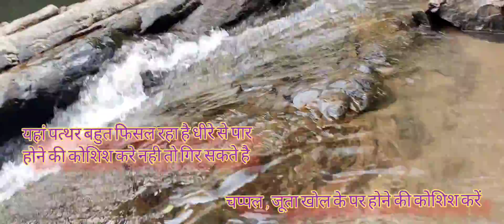chirchiri waterfall jashpur Chhattisgarh |best tourist place in jashpur Chhattisgarh#jashpurtourism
CHIRCHIRI WATERFALL JASHPUR CHHATTISGARHI

जशपुर जिले का छुपा हुआ जलप्रपात (CHIRCHIRI WATERFALL)  केरडीह से लगा हुआ है । ग्राम - भेलवंटोली से थोरी दूर  पहाड़ों के बीचों-बीच है । बहुत सुंदर है आप आईए और मजे लीजिए । जाने के लिए आप बाइक से जायेंगे तो अच्छा रहेगा क्योंकि बड़े  गाड़ी में जायेंगे तो आधे रास्ते में उतर के पैदल जाना पड़ेगा। रास्ता थोड़ा ऊबड़ खाबड़ है पिकनीक के लिए बहुत अच्छी जगह है ।

CHIRCHIRI WATERFALL short video

CHIRCHIRI WATERFALL (Location) MAP  Link

वीडियो बनाना सीख रहे हैं दोस्तों जैसे तैसे बनाया है

AUR 🔔 .ok..